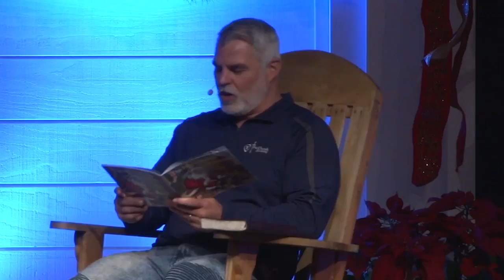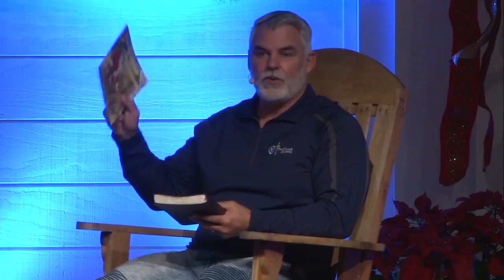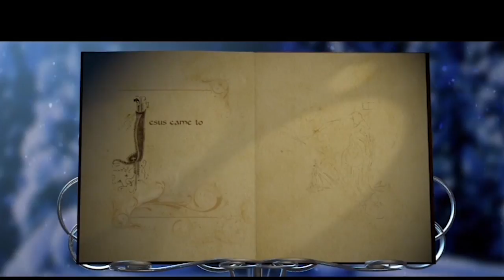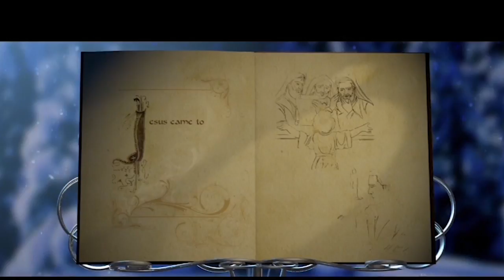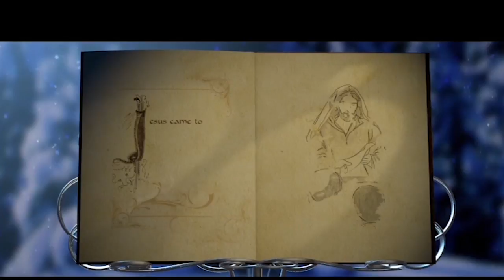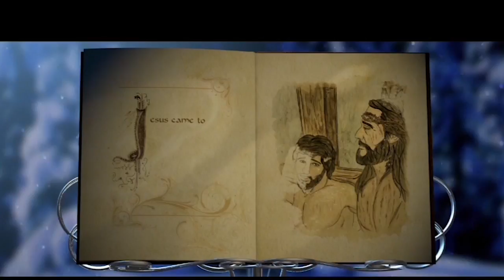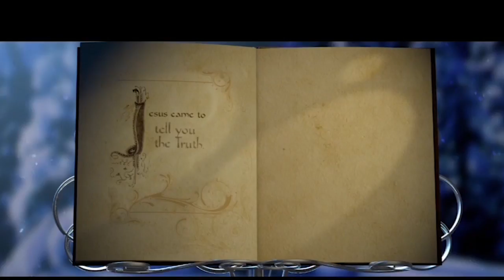История Рождества. «Международная церковь» (94)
Знаем ли мы оригинальную историю Рождества, а не просто традиционный стишок? Но если мы будем воспринимать историю Рождества, описанную в новом завете, как историю для детей, то мы много потеряем. Потому что история Рождества описана в Библии не только для детей. Она и для нас тоже.
Эта история повлияла на судьбы многих людей. Рождество это не просто милый праздник. Рождество определяет, кто мы и откуда мы пришли. Эта истина объясняет, почему мы поем и празднуем, почему мы жертвуем и служим другим. Рождество принесло в нашу жизнь истину.
А что для вас означает Рождество? В чем истина Рождества для вас?